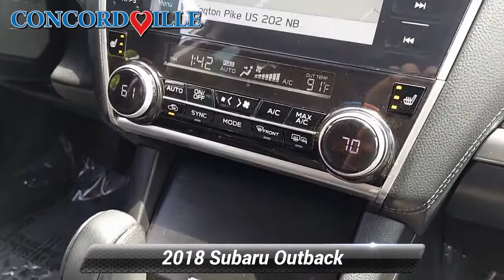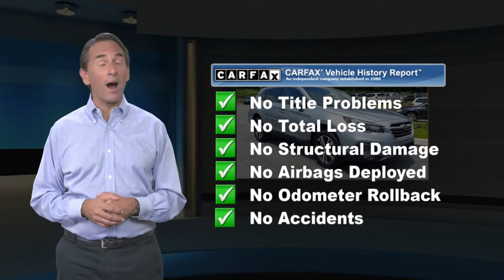Certified 2018 Subaru Outback Limited, Glen Mills, PA S211402A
Concordville Subaru

Certified. 2018 Subaru Outback 2.5i Limited *SUBARU CERTIFIED*, *NAVIGATION*, *BLUETOOTH*, *HEATED SEATS*, *LEATHER*, *SUNROOF*, *BACK UP CAMERA*.Subaru Certified Pre-Owned Details:* Transferable Warranty* Vehicle History* Warranty Deductible: $0* Roadside Assistance* Powertrain Limited Warranty: 84 Month/100,000 Mile (whichever comes first) from original in-service date* SiriusXM 3-Month trial subscription, $500 Owner Loyalty coupon & 1 year trial subscription to STARLINK* 152 Point InspectionCARFAX One-Owner. Clean CARFAX.25/32 City/Highway MPGAwards:* ALG Residual Value Awards, Residual Value Awards * 2018 KBB.com 10 Best All-Wheel-Drive Vehicles Under $25,000 * 2018 KBB.com Best Family Cars * 2018 KBB.com Brand Image Awards * 2018 KBB.com 10 Most Awarded Brands

[RLVID:4088:d9ae94c3762acd63:9dee2aec7a5dbe30:1]